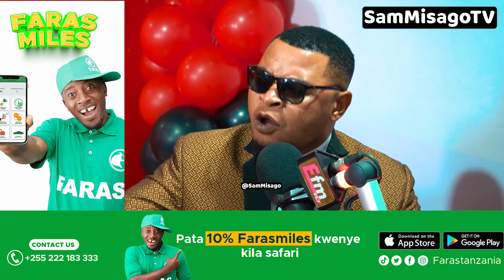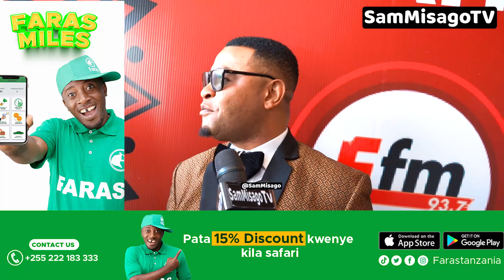DKT KUMBUKA amchana vibaya MWIJAKU kisa HARMONIZE 'ana njaa sana Konde hamtaki Abaki kwa DIAMOND tu'